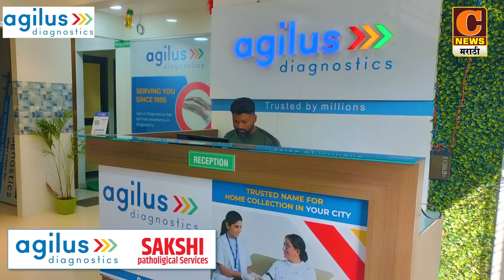संगमनेर - बाल चिमुकल्यांचा लोहगड वेधतोय किल्ले प्रेमींचं लक्ष, उन्हाळ्याची सुट्टी लावली कारणी